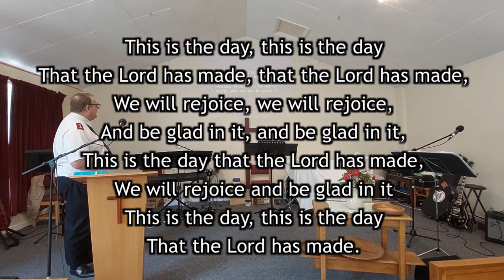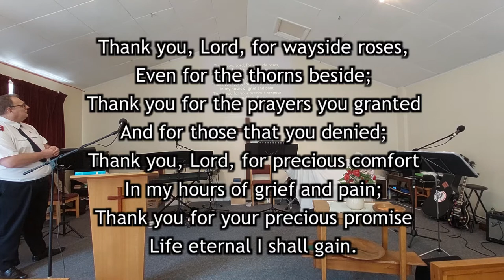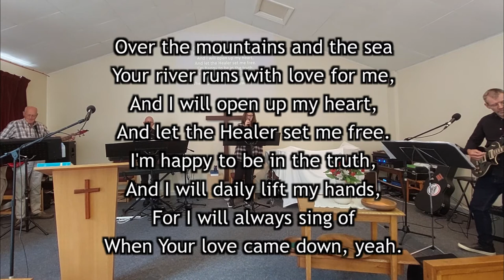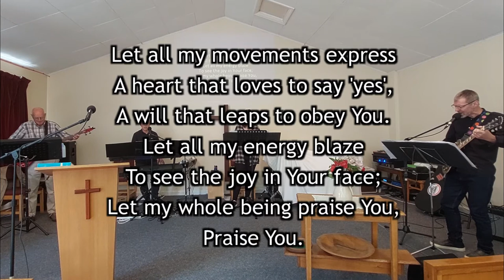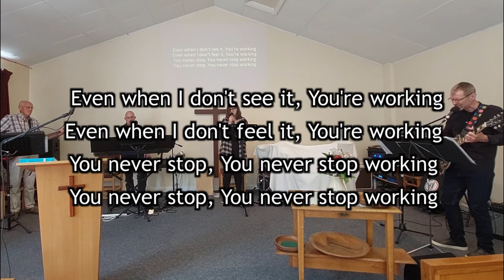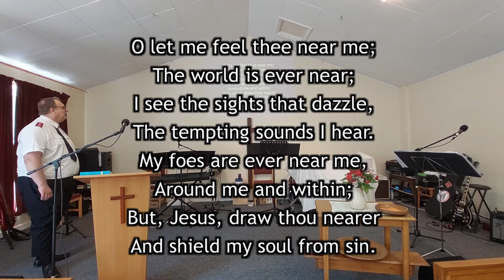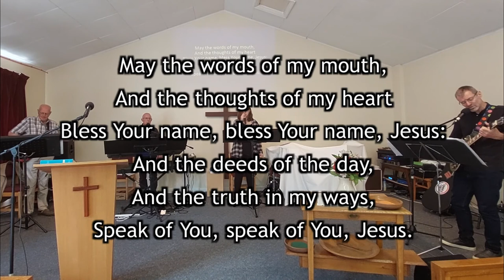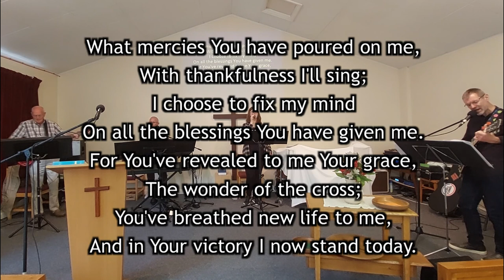Sunday 22nd May 2022 - Morning Meeting at Beccles Salvation Army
Theme: Choices

Call to Worship - Psalm 118:24

Song 398: This is the day, this is the day
Tune 890: This is the day

Video - I Choose thankful

Song 395: Thank you, Lord, for all your goodness
Tune 318: Burning, Burning

Prayer

Worship Group
- Over The Mountains & The Sea
- Teach Me To Dance
- Waymaker

Announcements (Not On Video)

Bible Reading: Proverbs 3:1-6

Sermon

Song 613: O Jesus, I have promised
Tune 220: Hatherop Castle

Worship Group
- May The Words of My Mouth
- Light Of The World
- Jesus Christ, Holy One

Benediction